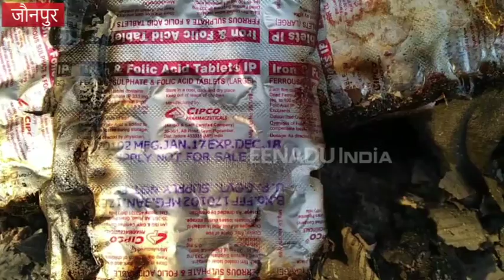जौनपुर: यहां अस्पतालों में एक्सपायर होने से पहले जला दी जाती हैं दवाईयां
जौनपुर: अस्पतालों में दवाएं मरीजों के लिए आती हैं, लेकिन उन दवाओं को कूड़े के ढे़र की तरह आग में जला दिया जाता है. ताजा मामला जिले के करंजा कला ब्लॉक प्राथमिक स्वास्थ्य केंद्र में देखने को मिला, जहां अस्पताल के पीछे बड़ी संख्या में उपयोग में लाई जाने वाली दवाएं जला दी गई. यह दवाएं गर्भवती महिलाओं को बांटने के लिए आई थी.